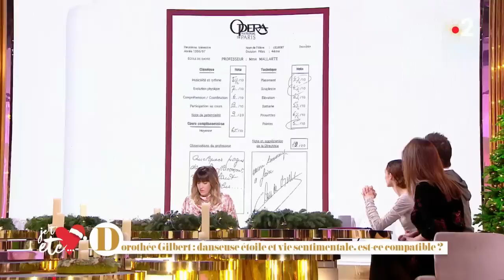Dorothée Gilbert : danseuse étoile et vie sentimentale : est-ce compatible ? - Je t’aime etc S03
Elle est l'une des danseuses étoiles de l'Opéra de Paris les plus douées de sa génération.
Dorothée Gilbert incarne « Raymonda » l'incontournable héroïne russe.
La danseuse sort également un livre « Etoile(s) » publié aux éditions du Cherche Midi dans lequel elle se dévoile sur ses succès mais aussi sur ses sacrifices et blessures. Dans cet ouvrage, elle lève des tabous bien présents dans le milieu du ballet.
Elle en parle sur le plateau de Je t'aime etc...